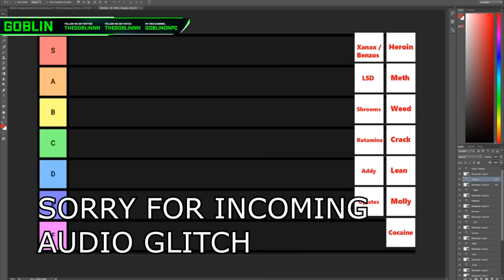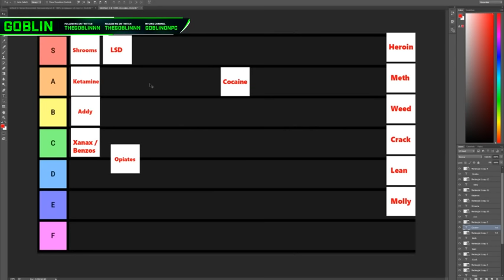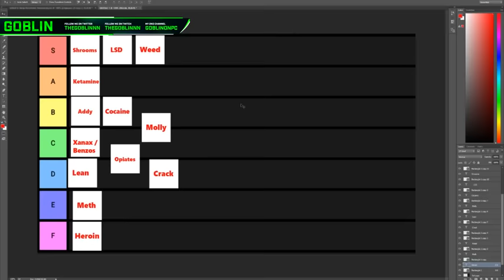What Are the Best Drugs to Sell - Goblin deleted video reupload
saw it got deleted so i thought i should reupload it as it is the first video i've seen from goblin and this is what got me into him. if you are goblin and you don't feel comfortable with this video being reuploaded please contact me and i'll take it down immediately i don't mean to cause harm by putting it back on youtube.